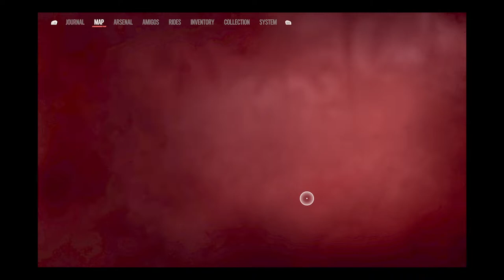Far Cry 6 Walkthrough Gameplay Part 60 Bottle Episode